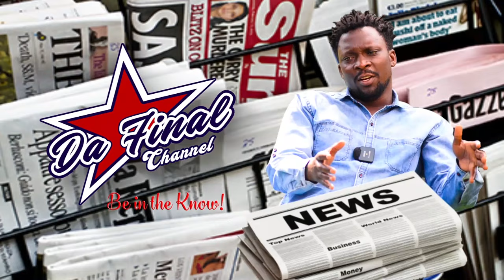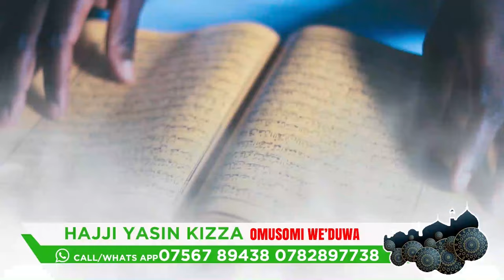16points WHY BOBI WINE BEATS MPUUGA ANY DAY ANY TIME AT THE 2026 BALLOT.